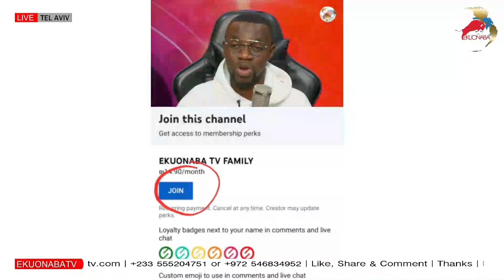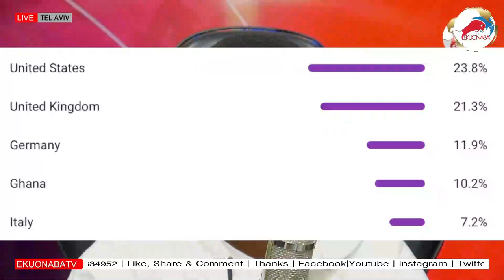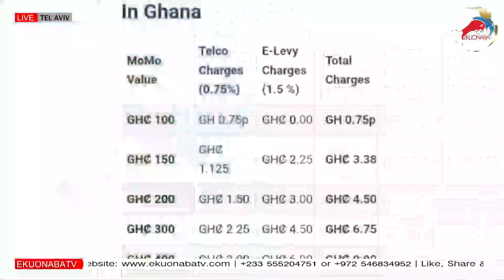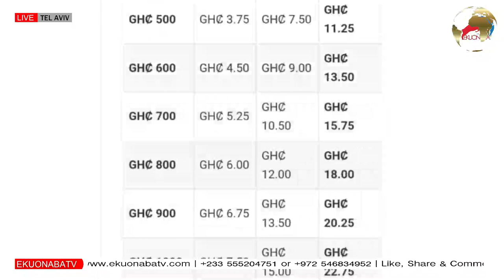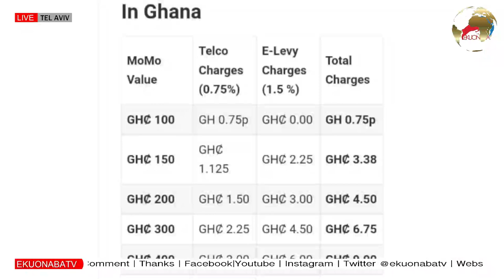NDC to Ex Prez Mahama!! we will also manage the economy same way NPP is doing hmmm